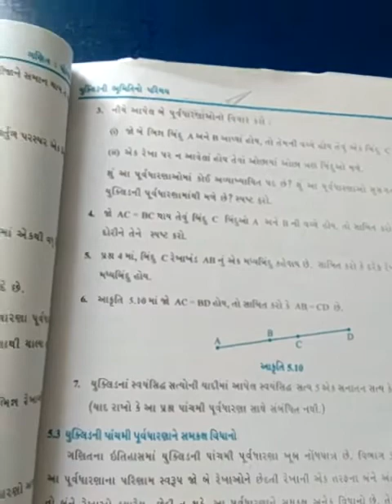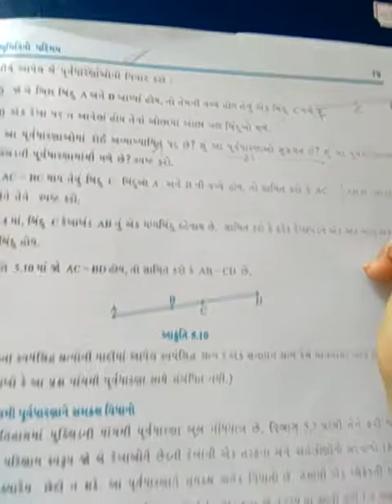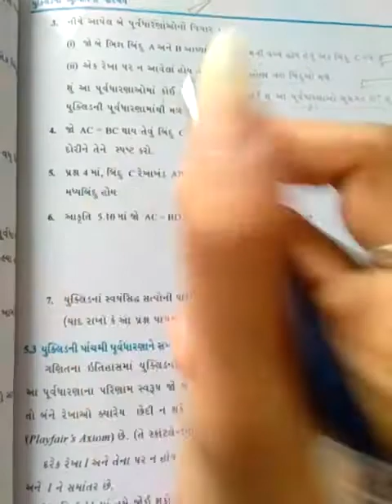std 9 ch 5 maths part 4